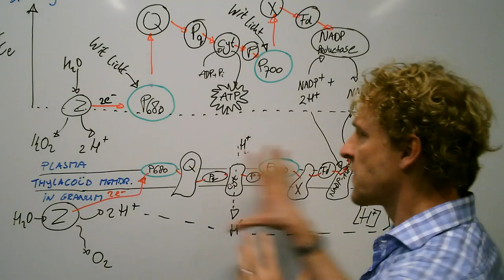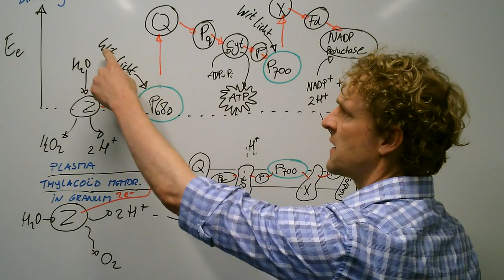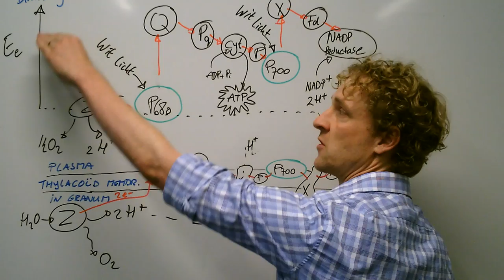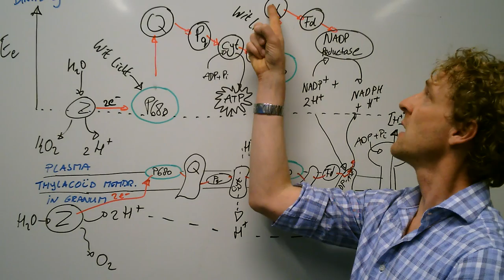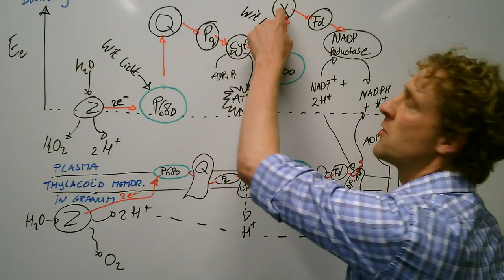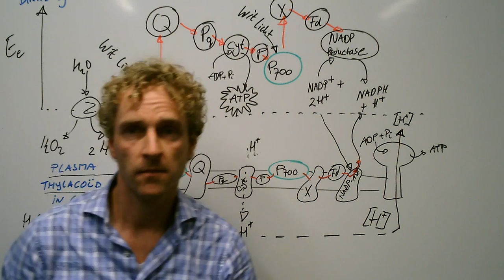Fotosynthese: Lichtreactie Energie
We bekijken de route van electronen die ze energetisch doorlopen vanaf het moment dat ze uit het H2O molecuul komen tot ze in NADPH terecht komen.